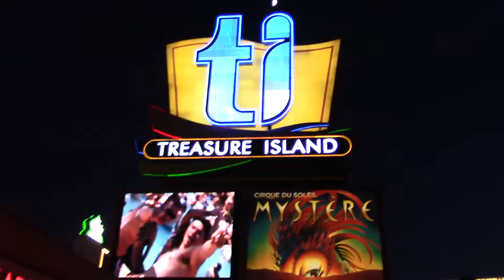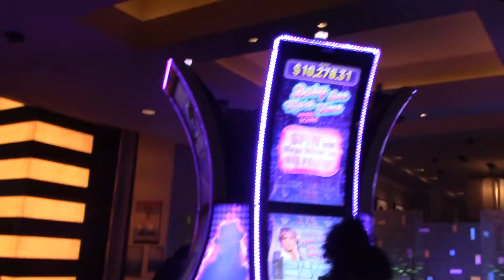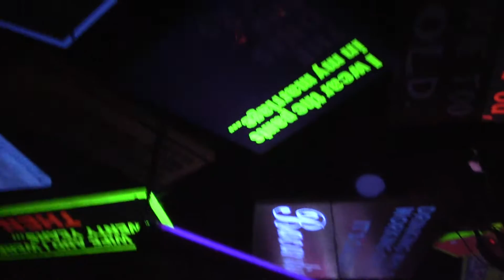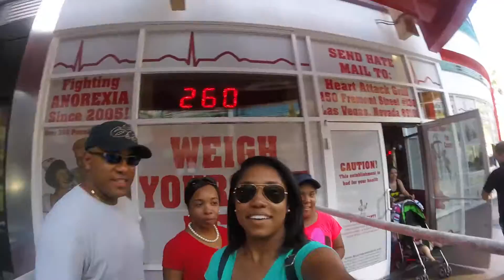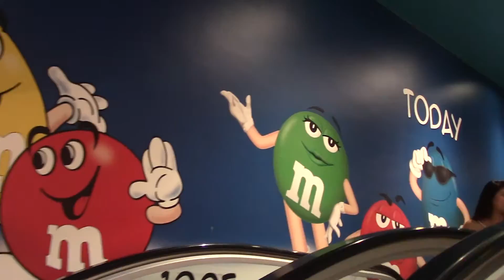Las Vegas Vlog pt. 1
Hey you guys! My family and I took a trip to Las Vegas for a week.

MUSIC
= Ukiyo (I Know The Chief) - Hermitude
= Your Flaws - MadBliss
= You Should Know Better - La Soulchyld
= Girls (The Knocks Remix) - The 1975
=XE3 (Wheathin Turn) - Mssingno

XOXO, Kayla